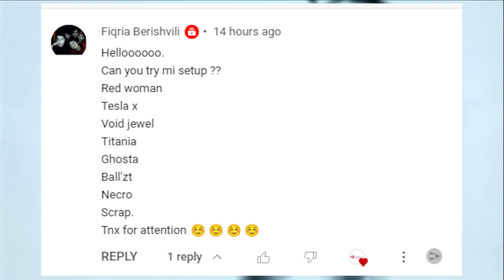NDLGamer Try to use My Subscriber's Squad in Mighty Party: Fiqria Berishvili